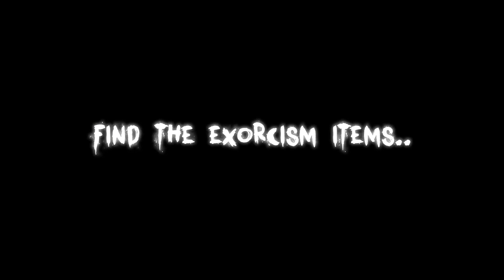DeadStep | Gameplay Trailer